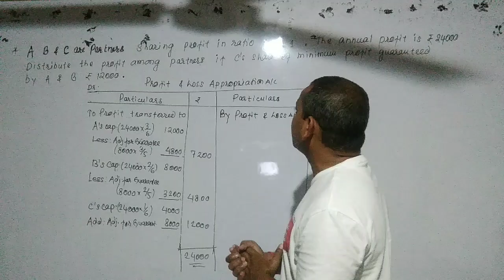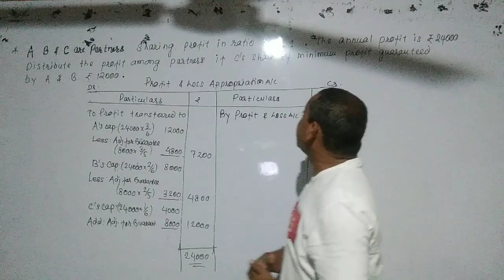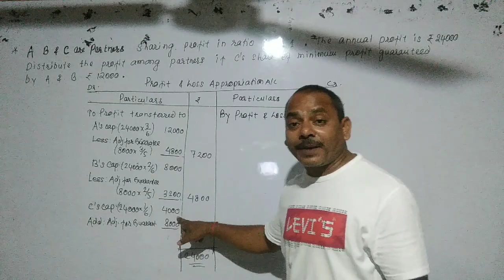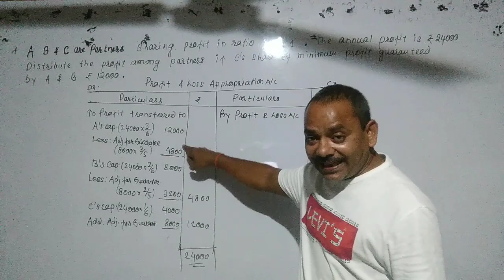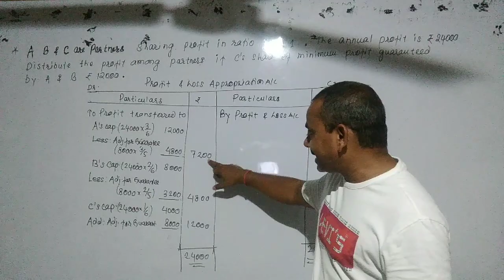#35, Guarantee of Profit l P/L Appropriation A/C l Partnership Firm-Fundamentals